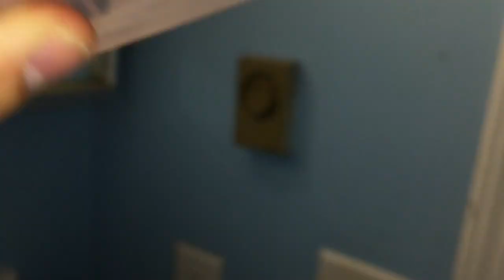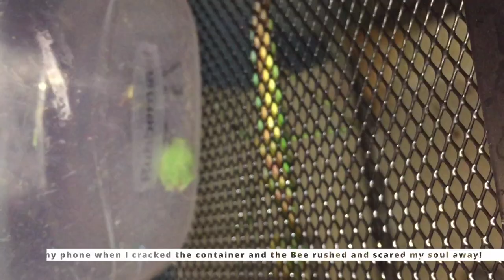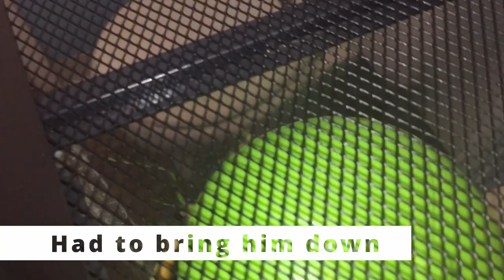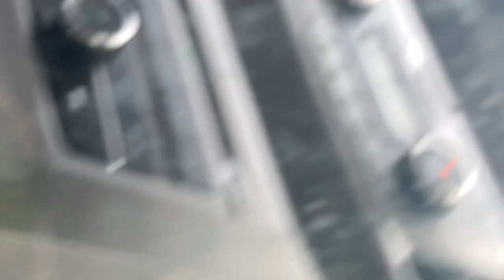Praying Mantis VS Carpenter BEE